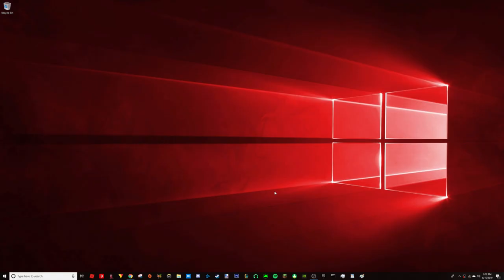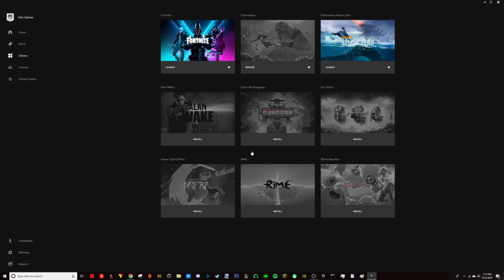How To Uninstall Fortnite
Hope you lose any cancer you got from having Fortnite installed in the first place!